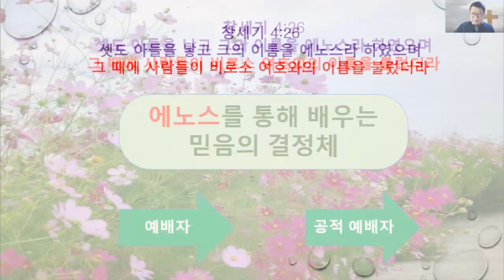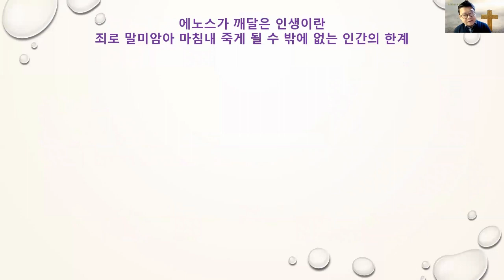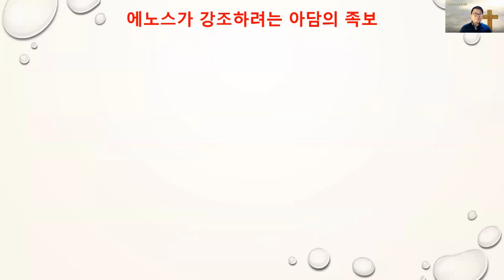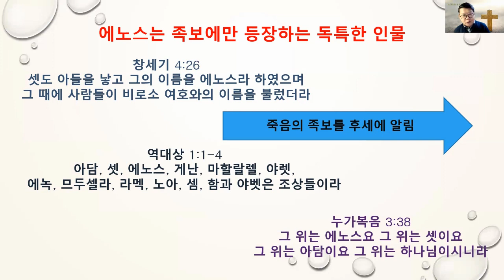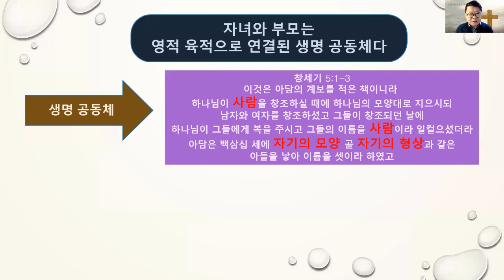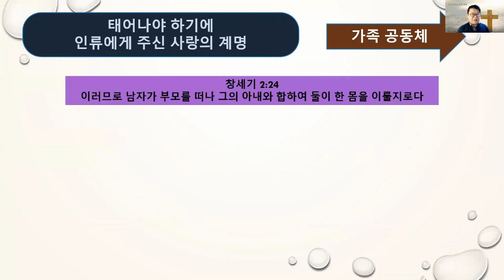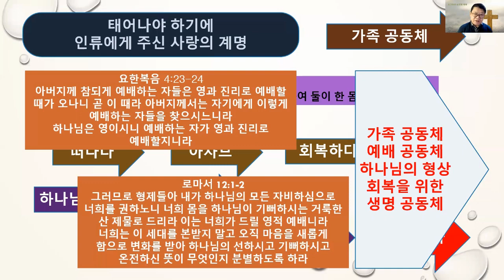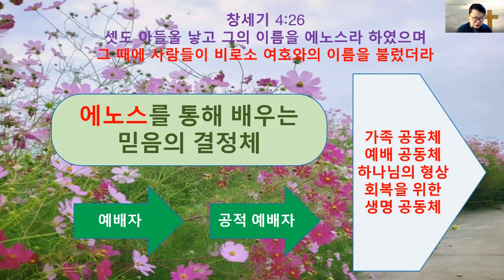에노스를 통해 배우는 믿음의 결정체 공적 예배자 -박심원 성경행전 글로벌 성경공 211112 bible study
창세기 4:26
셋도 아들을 낳고 그의 이름을 에노스라 하였으며
그 때에 사람들이 비로소 여호와의 이름을 불렀더라